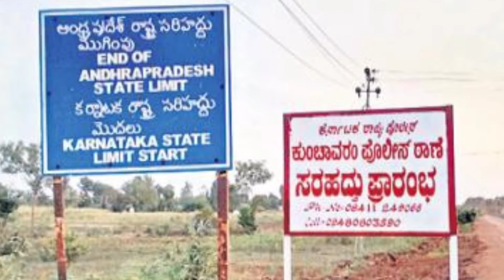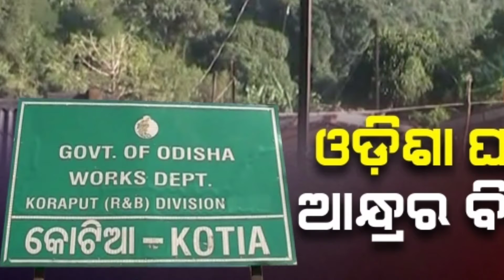Border Disputed States in India | Tamil | Arivu Selvan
Hi friends I am Arivuselvan.
In this video 📸 we have to see about,
Border Disputed States in India.
Like this video, Share to your family, friends